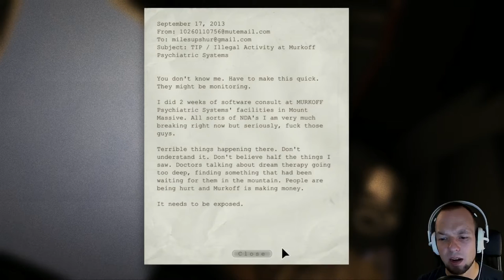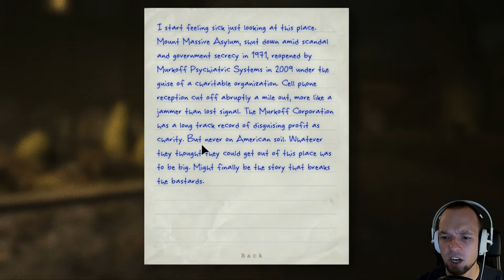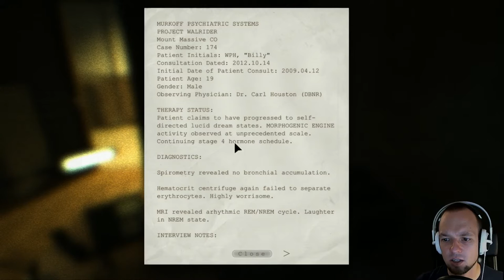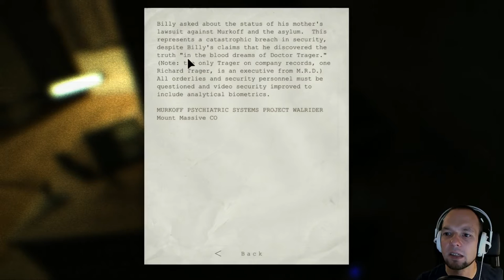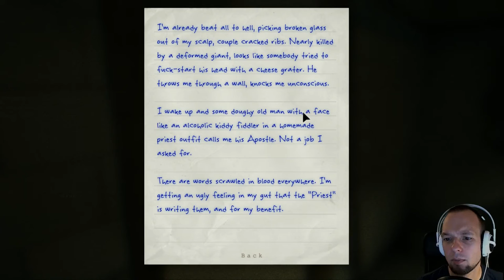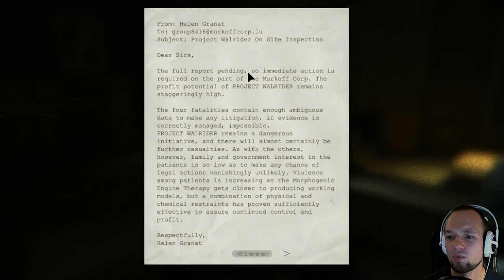Let's Play Outlast - Part 1 - BEAUTIFUL HORROR - Outlast Playthrough | Outlast Gameplay